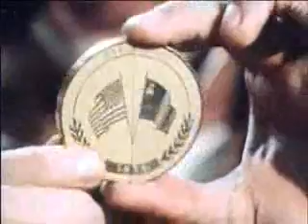1975: Apollo-Soyuz (NASA/USSR)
Taking place between 15-24 July 1975,  Apollo-Soyuz was the first international manned spaceflight. It was designed to test the compatibility of rendezvous and docking systems for American and Soviet spacecraft, to open the way for international space rescue as well as future joint manned flights.

The Soyuz was launched just over seven hours prior to the launch of the Apollo CSM. Apollo then maneuvered to rendezvous and docking 52 hours after the Soyuz launch. The Apollo and Soyuz crews conducted a variety of experiments
over a two-day period. After separation, Apollo remained in space an additional 06 days. Soyuz returned to Earth approximately 43 hours after separation.

This home movie made by Florida local Kerry Decker is intercut with official mission footage.